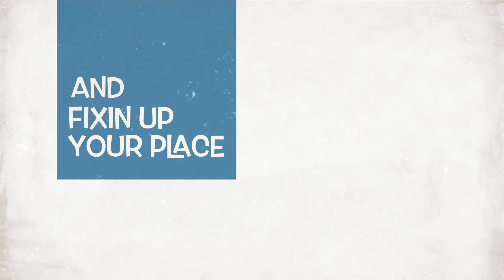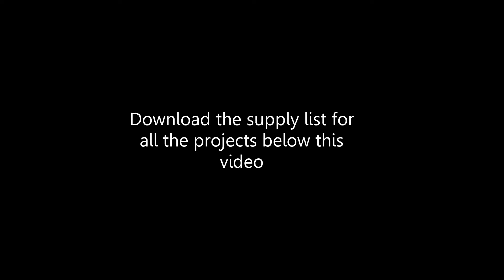Sewing Design Series...See Learn Sew!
if you're new to sewing and you want to transition to bigger projects likes curtains or clothes... start out with pillows.

(Sewing Supplies One Stop Shopping)

Learn how to sew or learn how to sew something beautiful for your home

Join now and get free unlimited access to all of the courses for this series.